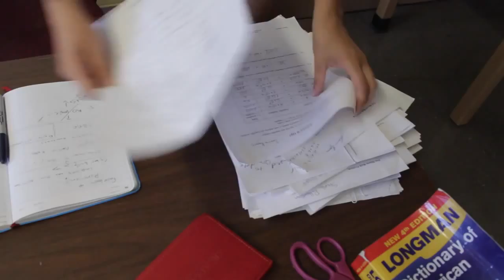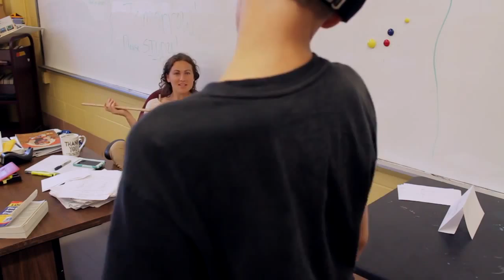Desperate Measures | 2015 WHYY Film Academy